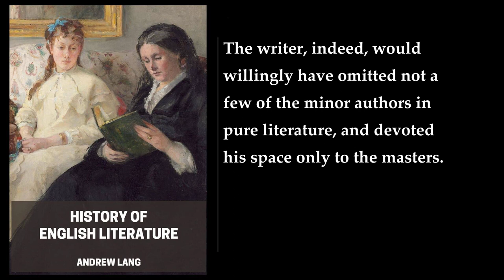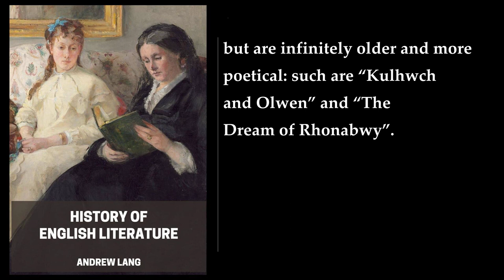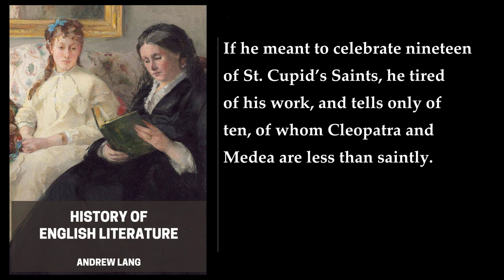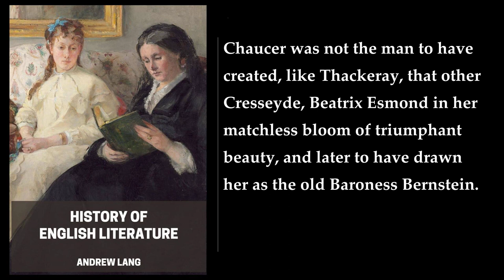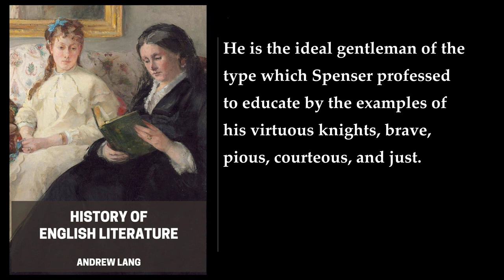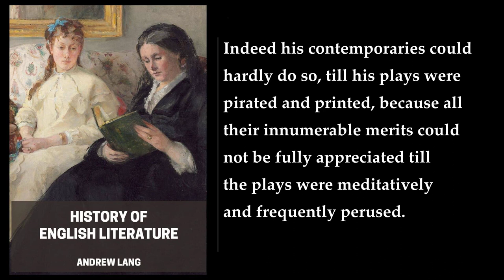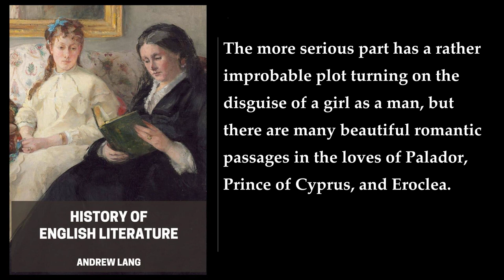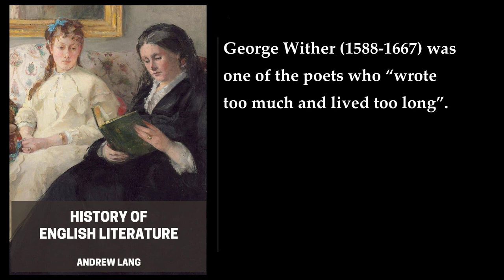History of English Literature (1/3) 💜 By Andrew Lang. FULL Audiobook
History of English Literature. By Andrew Lang. Full Audiobook
The History of English Literature by Andrew Lang is a comprehensive guide to the literature of the British Isles from the Anglo-Saxon period to the late 19th century. The book is divided into chapters that cover different periods of English literature chronologically. Lang's writing style is engaging and informative, making the book an enjoyable read for anyone interested in English literature.

The book begins with a discussion of the earliest known works of English literature, such as Beowulf, and then moves on to the Middle Ages, where Lang covers the works of Chaucer, Malory, and others. He then discusses the Renaissance period, which saw the emergence of great writers like Shakespeare, Marlowe, and Jonson. The book also covers the Restoration period, the Age of Reason, and the Romantic period, which saw the emergence of poets like Wordsworth, Coleridge, and Keats.

Lang's book is not an encyclopedic account of English literature, but rather a selection of the most important works and authors. He provides a detailed analysis of each work, discussing its themes, style, and historical context. Lang's book is a valuable resource for anyone interested in English literature, whether they are students, scholars, or simply lovers of literature.

In conclusion, the History of English Literature by Andrew Lang is a must-read for anyone interested in the rich literary history of the British Isles. Lang's engaging writing style and insightful analysis make the book an enjoyable and informative read.  .
More: Anglo-Saxon, Beowulf, Chaucer
Shakespeare, Renaissance, Romanticism
Victorian, Modernism, Tennyson
Dickens, Hardy, Yeats
Joyce, Woolf, Auden

00:00:00 Preface
00:02:38 I. Anglo-Saxon Literature
00:34:10 II. Anglo-Saxon Christian Poetry
00:47:58 III. Anglo-Saxon Learning And Prose
01:14:24 IV. After The Norman Conquest
01:30:14 V. Geoffrey Of Monmouth
01:42:59 VI. Layamon’s “Brut”
02:08:38 VII. The Romances In Rhyme
02:33:03 VIII. Alliterative Romances And Poems
02:44:40 IX. Chaucer
03:31:16 X. “Piers Plowman.” Gower
03:55:51 XI. The Successors Of Chaucer
04:05:57 XII. Late Mediaeval Prose
04:24:14 XIII. Malory
04:33:31 XIV. Early Scottish Literature
05:13:54 XV. Popular Poetry. Ballads
05:31:18 XVI. Rise Of The Drama
05:53:22 XVII. Wyatt And Surrey. Gascoigne. Sackville
06:12:14 XVIII. Prose Of The Renaissance
07:01:11 XIX. The Elizabethan Stage And Playwrights
08:53:21 XX. Other Dramatists
09:46:30 XXI. Elizabethan And Jacobean Prose Writers
10:32:53 XXII. Late Elizabethan And Jacobean Poets